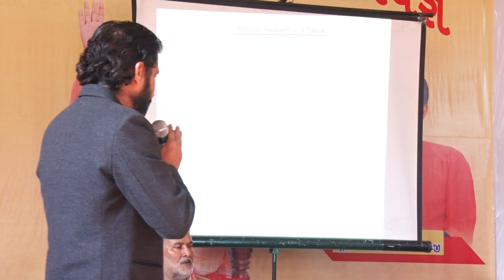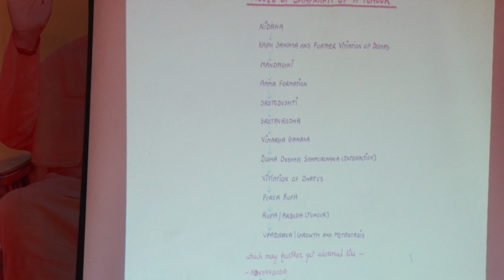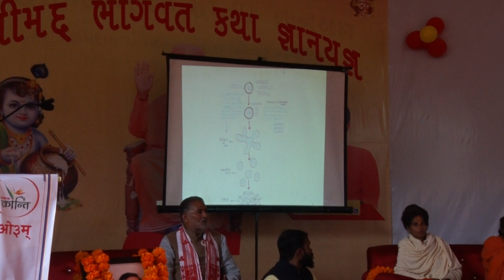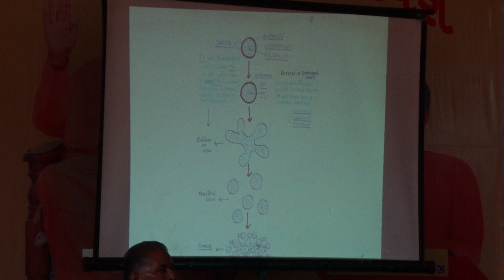कैंसर विशेषज्ञ महासम्मेलन में डॉक्टर अरुण वर्मा जी का व्याख्यान